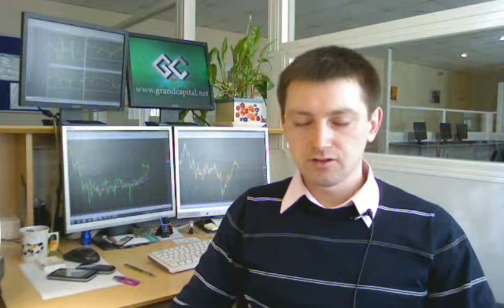13.03.2013 г Обзор рынка ФОРЕКС от компании Grand Capital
Категория

    Лицензия